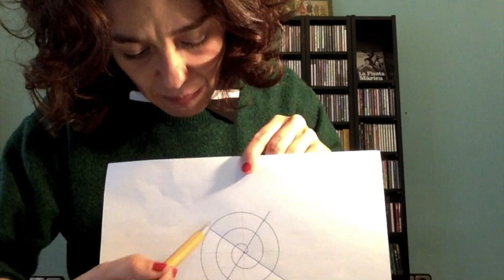Exercici de respiració per a nenes i nens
La Maria Casellas és professora de teatre a l'Autèntica.